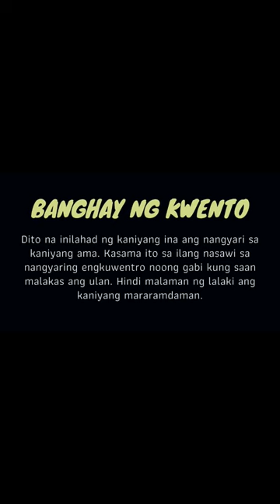Bangkang Papel ni Genoveva Edroza-Matute